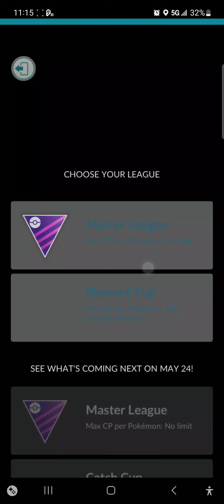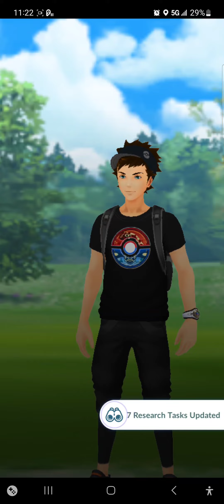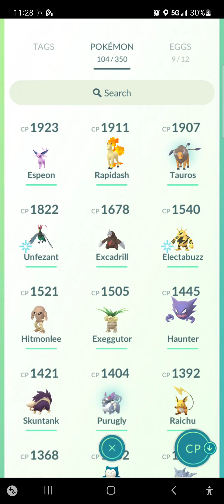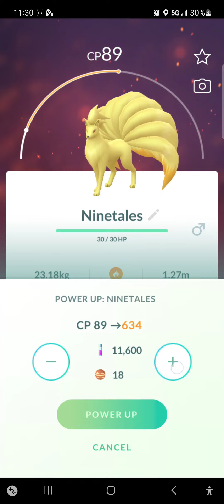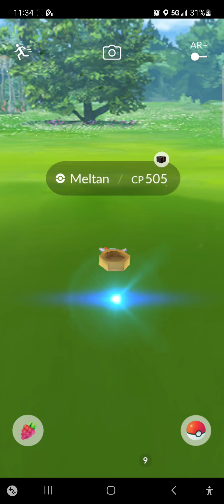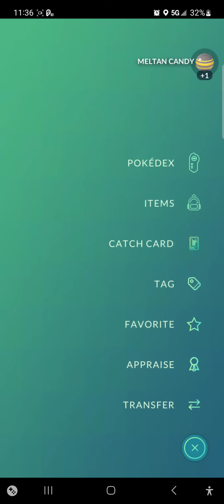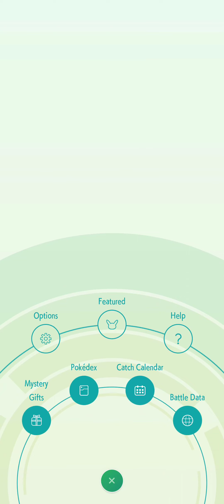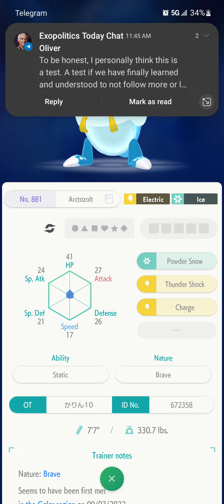Pokemon GO! / Home